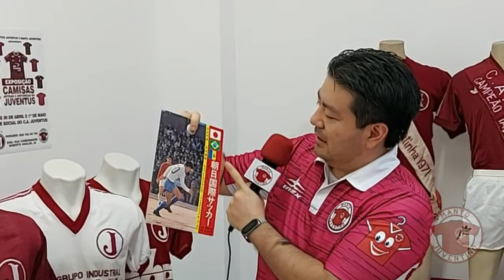Do Japão para Mooca | unboxing Manto Juventino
Vamos ver juntos mais um item que chegou à nossa coleção.